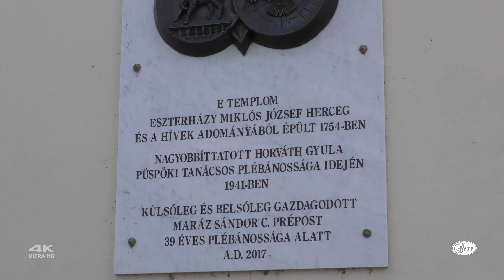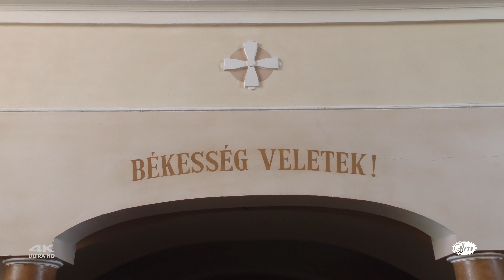Bősárkányi Szentháromság Templom